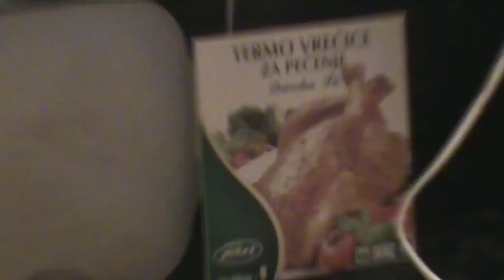Pedja Petrovic - Pripremanje obroka - "OGISTRA"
5X prvak države,
4X pobednik nacionalnog kupa.
3X prvak Balkana, od toga 2007. god. APSOLUTNI PRVAK BALKANA,
vicešampion Mediterana 2002,
trećeplasirani na prvenstvu Mediterana 2003 in EGYPT,
trećeplasirani na IBFF svetskom prvenstvu,
pobednik mnogih GRAND PRIX takmičenja itd.
Sve u svemu 80 TAKMIČENJA je iza mene